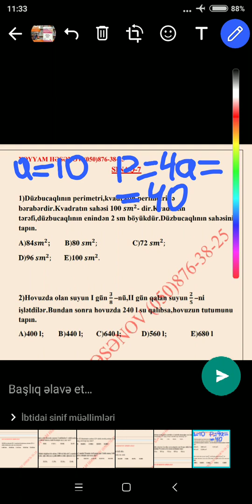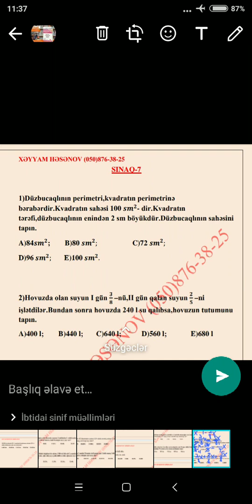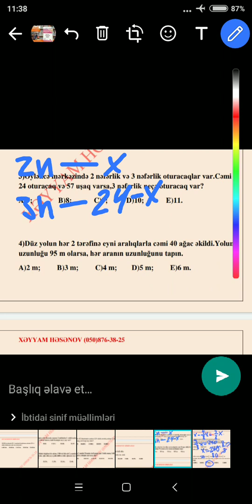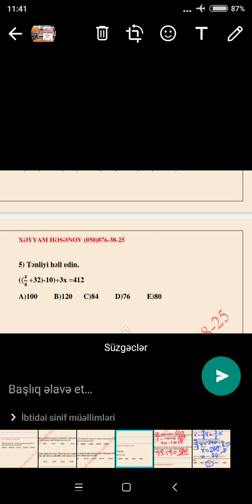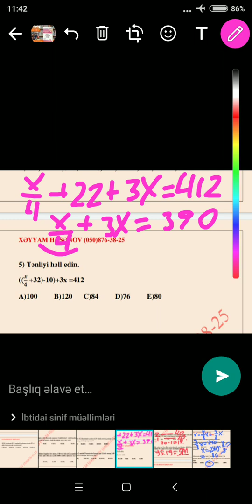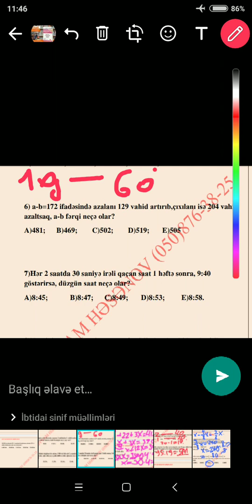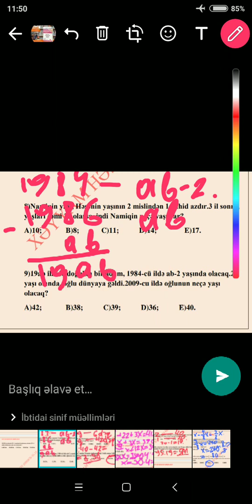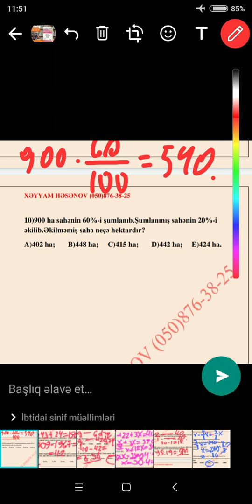İbtidai sinif miq sınaq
Miq qəbul İbtidai